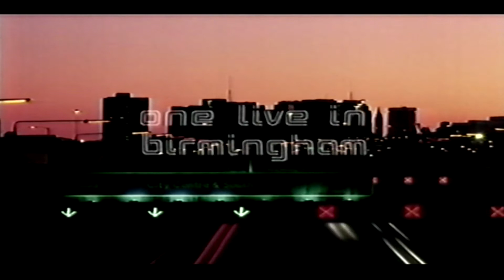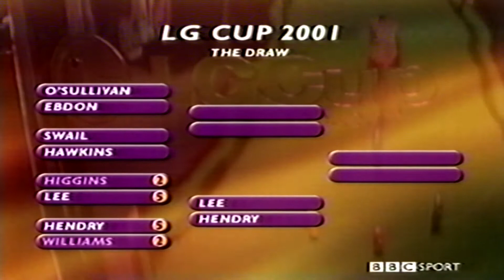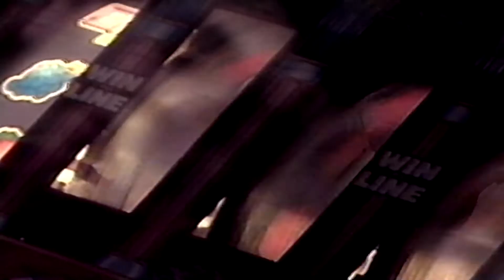Encode 1080P 30 9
part one once its unblocked ..